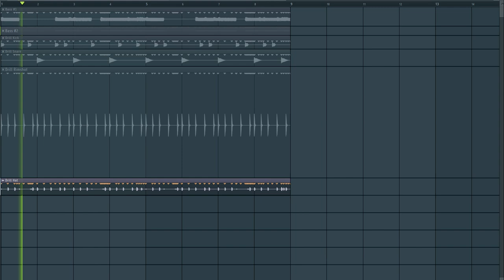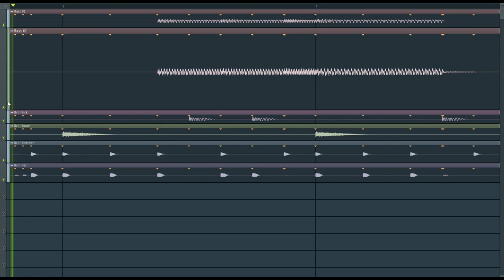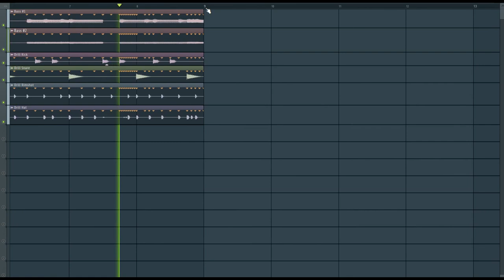Walid Jaziri - Drill Kit-808s & Drums Loops #1